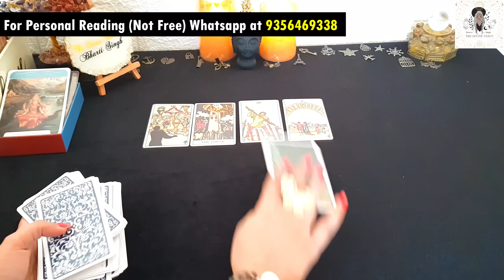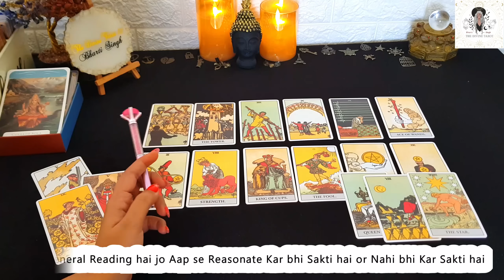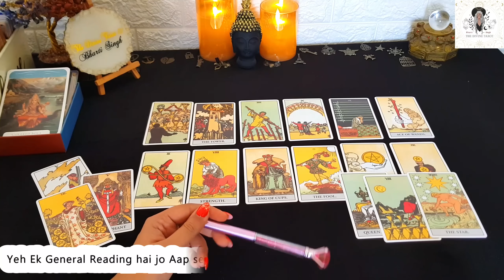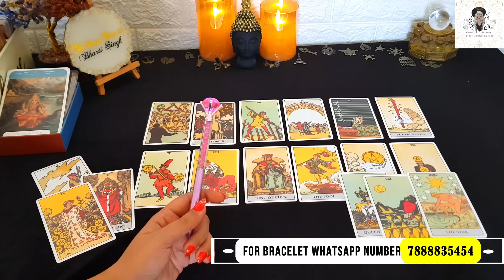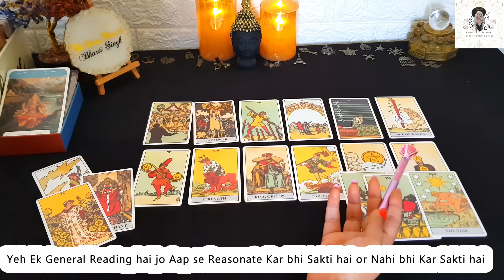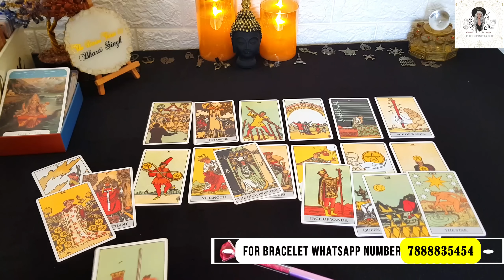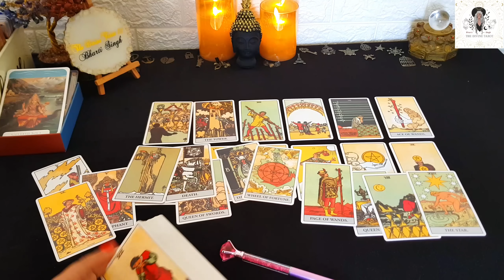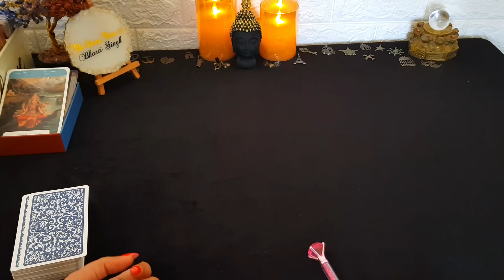❤️UNKE DIL AUR DIMAAG MAIN KYA CHAL RAHA HAI | HINDI TAROT READING | HIS CURRENT FEELINGS | TIMELESS